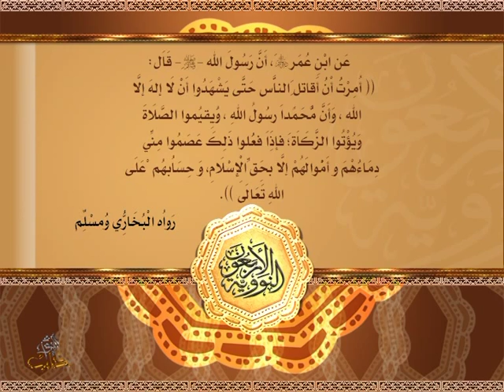متن الأربعين النووية - الحديث 4